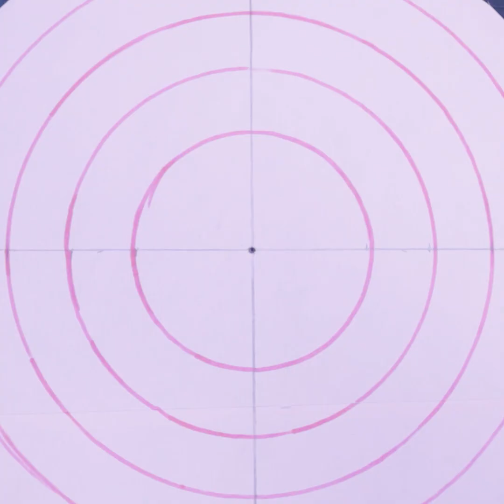Creative Paerl Chandelier Making at Home || Handmade Home Decor Wall Hanging Craft Idea